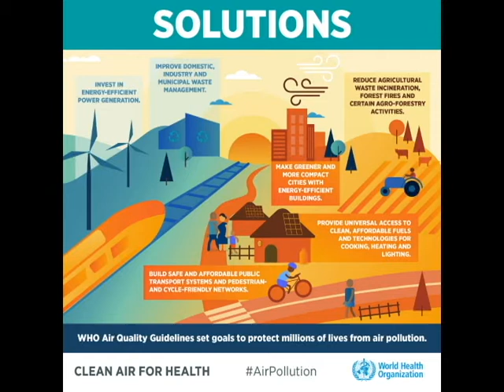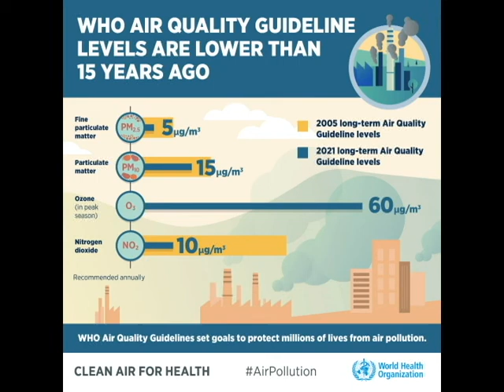WHO Global Air Quality Infographics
Air pollution is one of the biggest environmental threats to human health, alongside climate change.